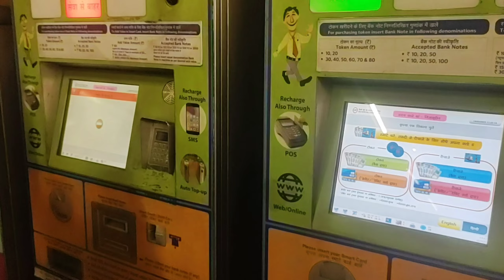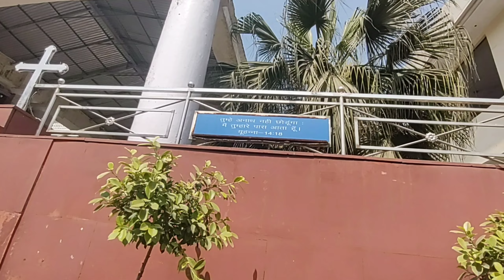Majak Masti delhi vloge 1 Delhi Market Chandni Chowk Electronic Pura Saman Fully Enjoy....Read Foard